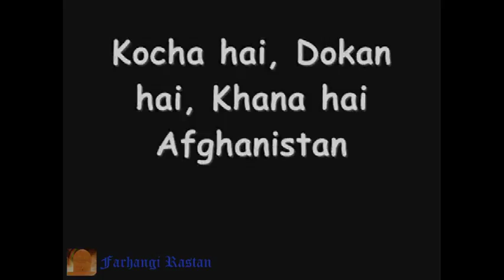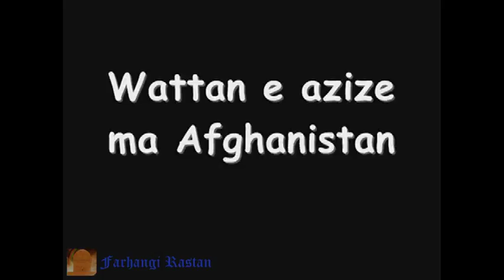Amir Jan Saboori - sad song